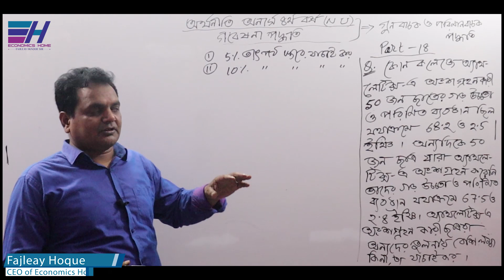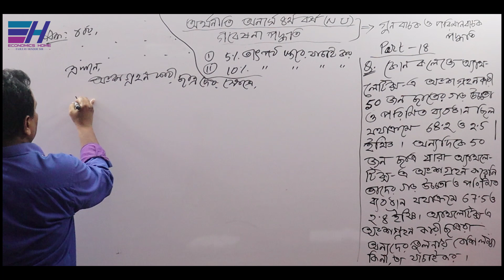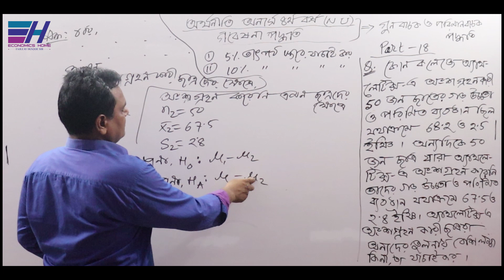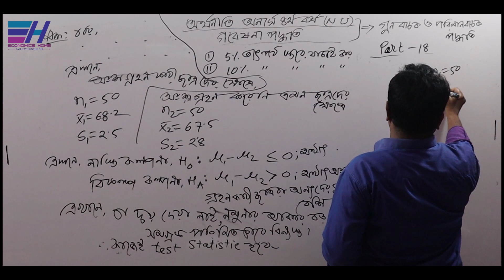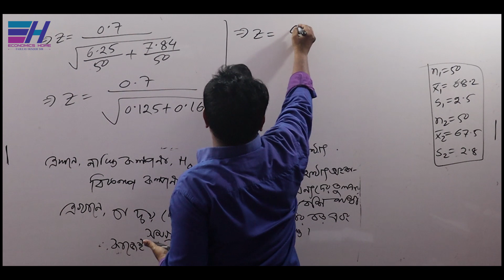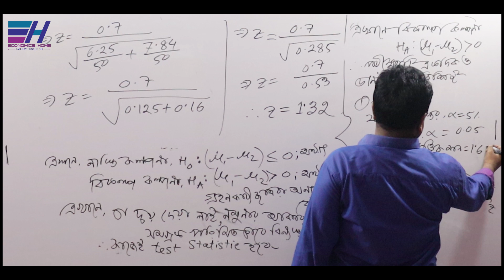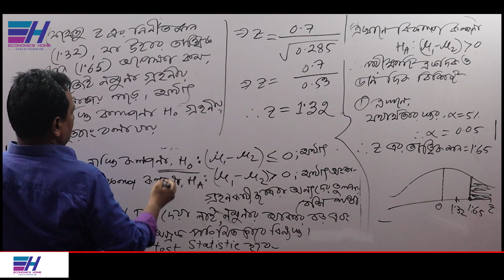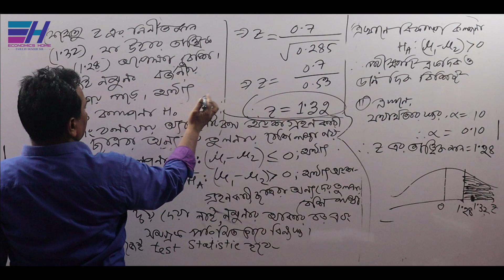Normal Test | Z-Test | Part-18 |Chapter-3 | Research Methodology | Hon's 4th year | Economics Home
জাতীয় বিশ্ববিদ্যালয়ের অধীনে অর্থনীতি অনার্স ৪র্থ বর্ষের ”গবেষণা পদ্ধতি  ”   বিষয়ের     ”পরিমাণবাচক ও গুণবাচক পদ্ধতি ” অধ্যায়ের ”  পরিমিত যাচাই (Normal Test /  Z-Test  )” সম্পর্কে আলোচনা করছেন... ফজলে হক স্যার

Thanks
Fajleay Hoque
CEO Of Economics Haomege teacher in economics.